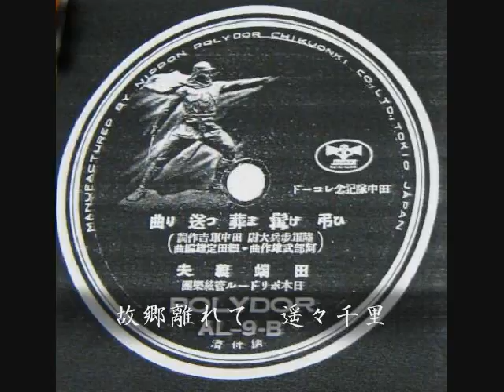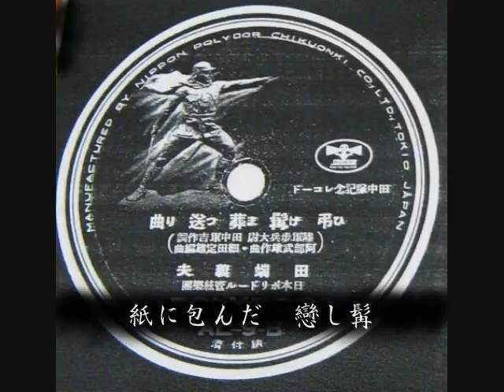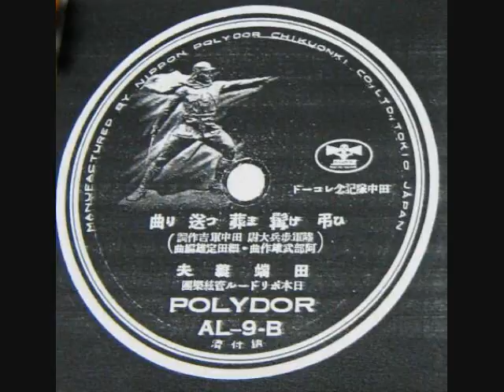弔髯葬送曲（ひげまつり） 田端義夫（旧動画）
陸軍歩兵大尉田中軍吉：作詞、安部武雄：作曲。昭和十六年。
田中隊記念レコード。この動画は旧版で、akiraplastic7掲載のほうが
正しい歌詞出しです。